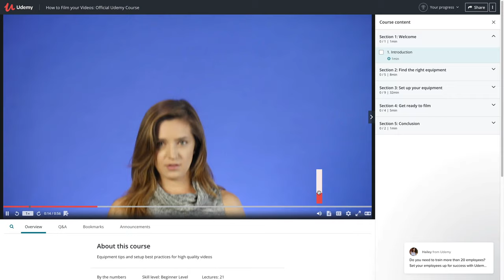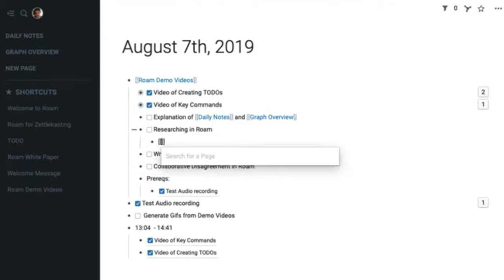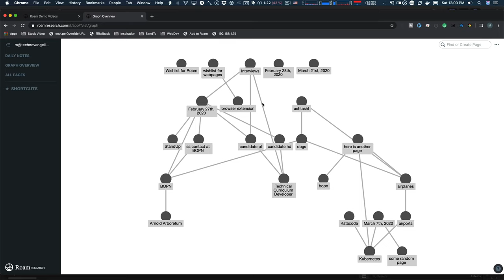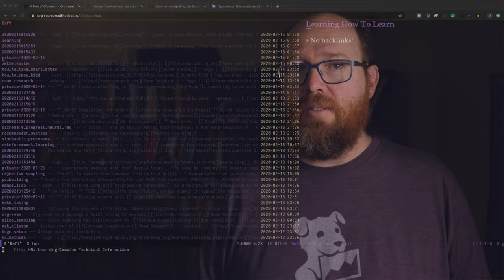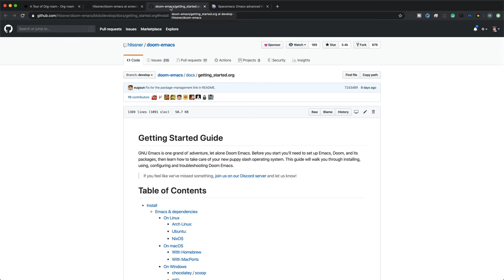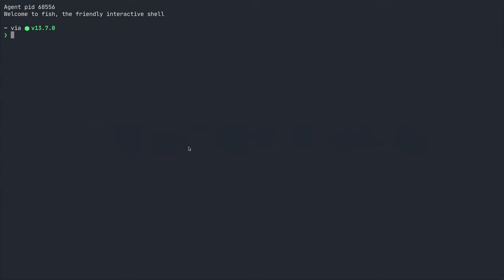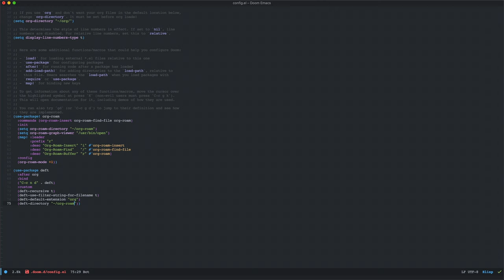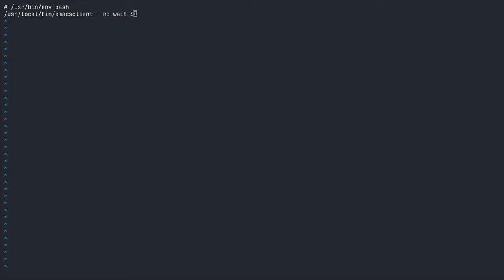Making Connections in your Notes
I'm assuming that you read a bit during the day. Books. Webpages. And Magazines. And you might watch videos, and attend online or in person classes. And maybe other forms of content. And if you do, it's worth taking notes. But how do you connect the thoughts and be able to take action on what you learn. In this video I introduce you to a couple tools that I think can make an enormous difference in your lives. If you end up using either one, let me know.